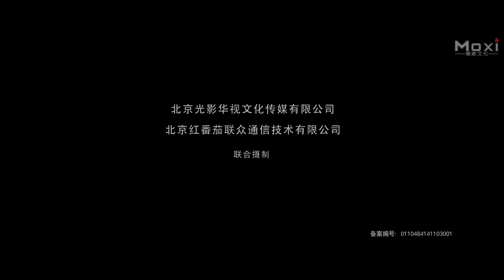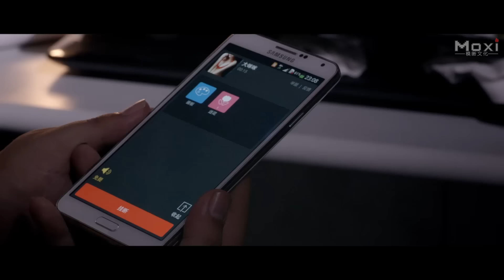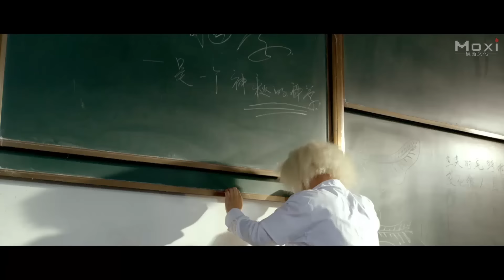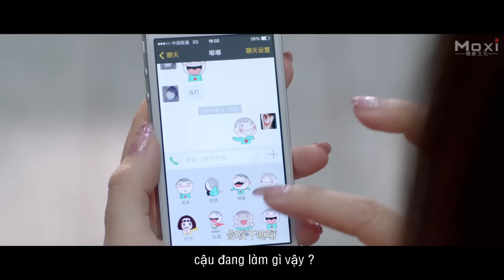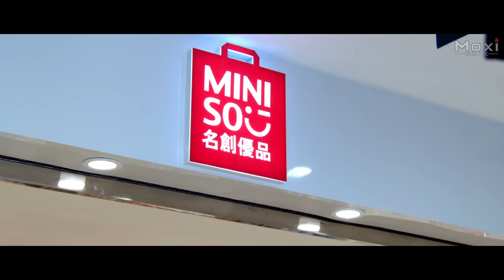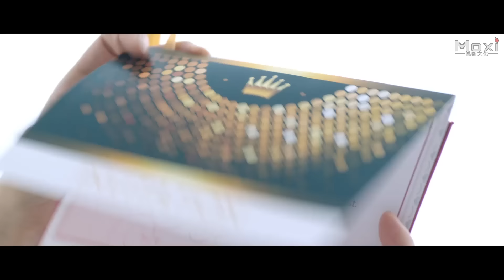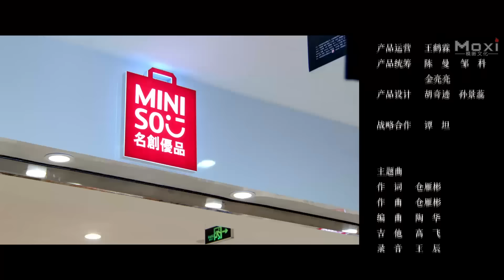Phim Lẻ Hay: Hoa Khôi Giá Đáo | Phim Tình Cảm Học Đường Trung Quốc HD【Lồng Tiếng】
Phòng Thu: Internet Film Group (IFG), Moxi Media.
Nhà Sản Xuất: Wei Ming.
Đạo Diễn: Guan Xiaojie, Niu Sen, Ma Donghua.
Biên Kịch: Zhang Miao, Wang Siyu.
Diễn Viên Chính: Zhao Yihuan, Wen Mengyang, Jiang Chao, Leon Jay Williams (Singapore)
Thể Loại